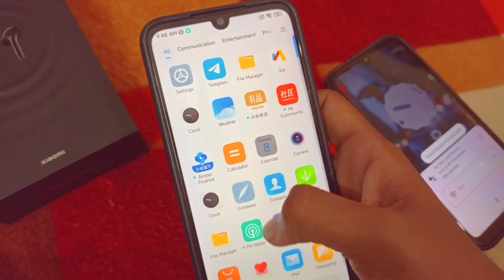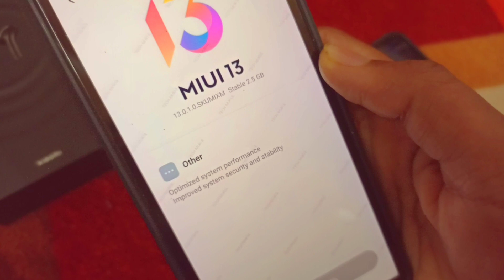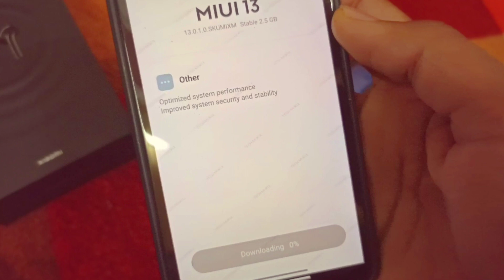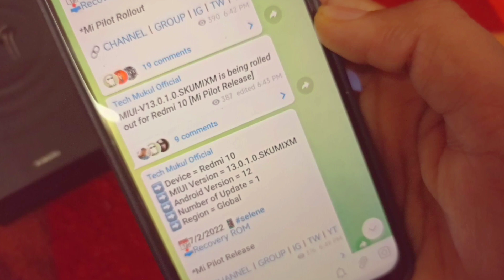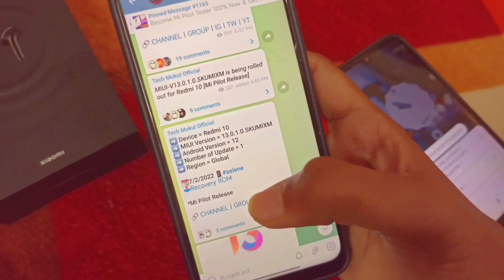Redmi 10 MIUI 13 & Android 12 Global Update Released 😍😍 | Redmi 10 Prime MIUI 13 & Android 12 India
My Phones =